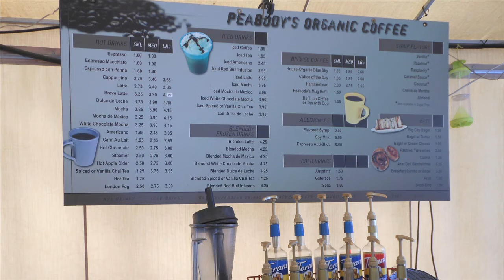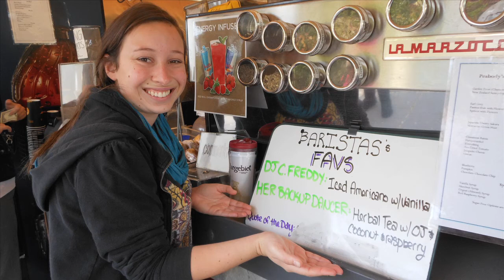Nichole Naoum-Peabody's.mov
Profile of a Peabody's Employee